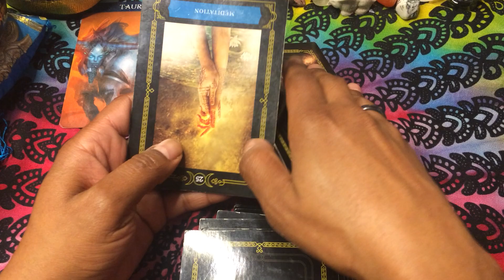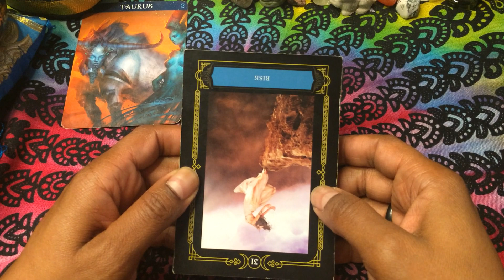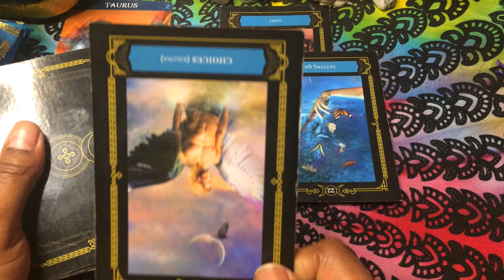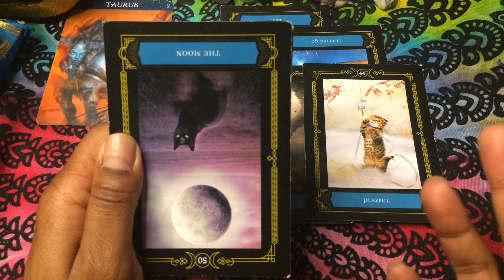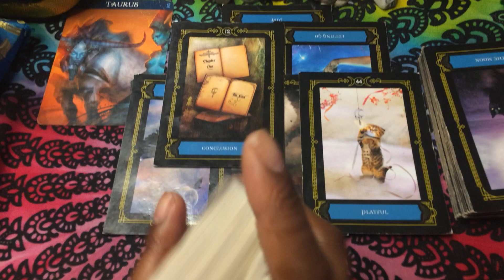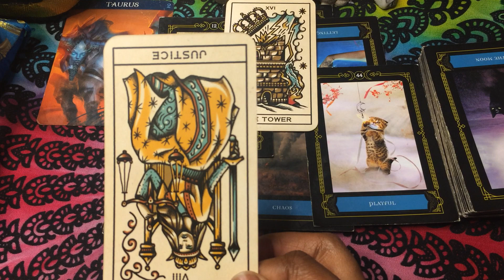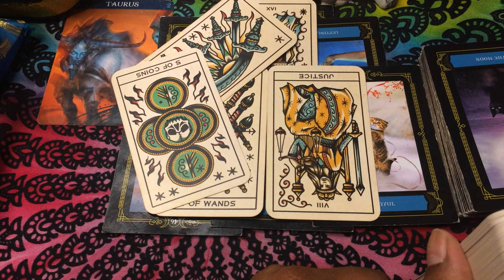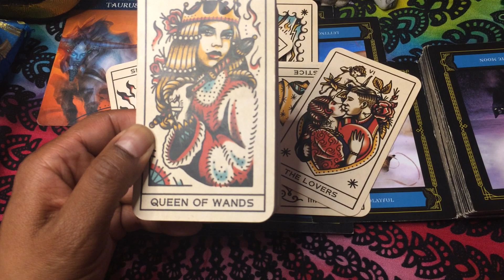🦋 Taurus: ♉️: Just waiting on you to leave him. (Timeless)General 4/25-5/2